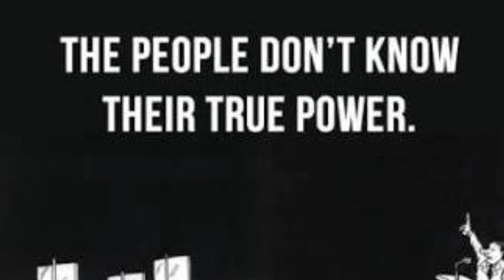Fight Like A Flynn: "If we lose our freedom here, there is no more place to escape to..."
Fight Like A Flynn: "If we lose our freedom here, there is no more place to escape to. It is the last stand on earth!"

On April 12, 2021, General Flynn spoke to a packed house in Nashville and asked the audience members: "If we lose our freedom here... where will we go?"

Yes. This is the last stand on earth! Many people say: "We will not be silenced or cancelled! We the people will stand up, be heard and fight for the freedom like a Flynn..."